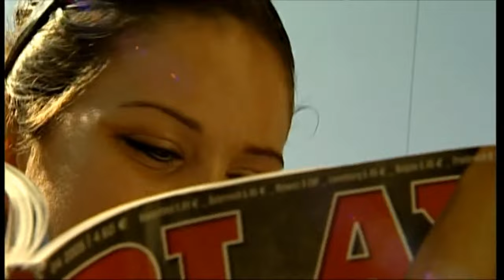60 Jahre Land Rover - Playmate im Land Rover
Teil 2 der Land Rover-Reportage: Playboy-Bunny Giuliana Marino beim Offroad-Training im Defender. Seht morgen: Teil 3 und 4 der Land Rover-Reportage.